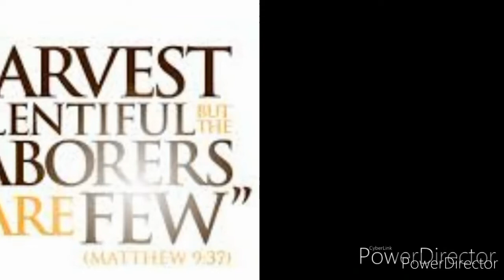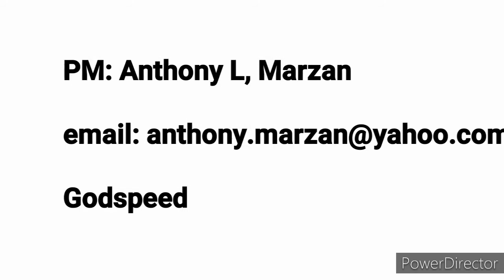Do you fear God?